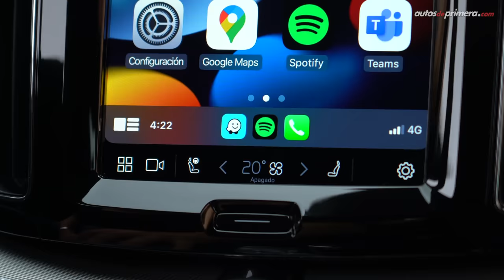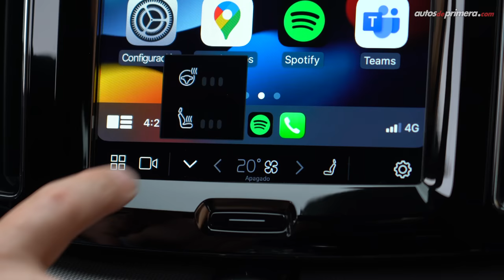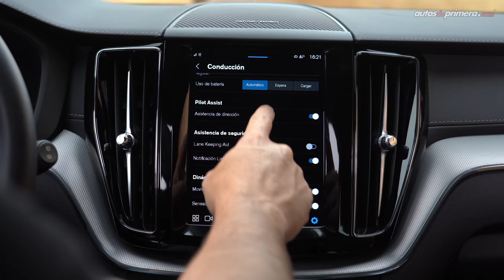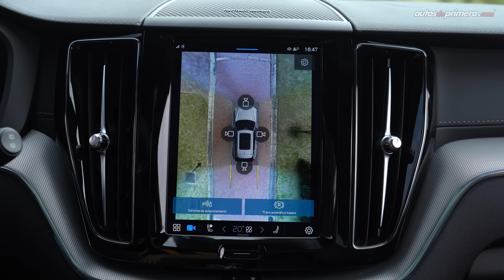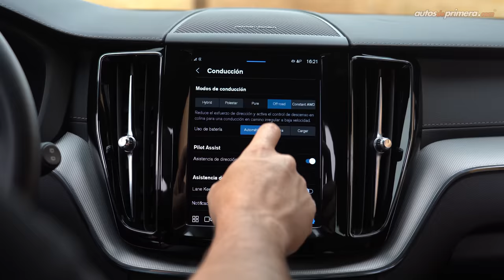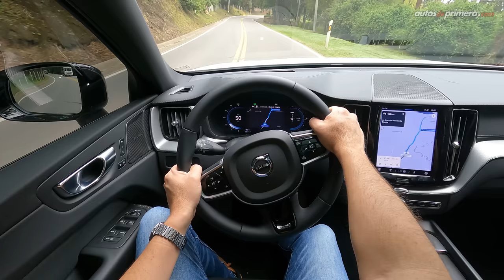Volvo XC60 T8 AWD Polestar Engineered 🔥 ¿El mejor SUV Premium Compacto? ⚡ Review (4K)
Volvo XC60 T8 AWD Polestar Engineered, probamos a fondo la versión más poderosa de la familia XC60 de la casa sueca. El nuevo Volvo XC60 T8 AWD Polestar es una espectacular máquina que ofrece lo mejor de dos mundos, el desempeño de su motor turbo y la eficiencia de su esquema híbrido enchufable. La nueva Volvo XC60 T8 Polestar ahora tiene la capacidad de andar hasta 81 km en modo "pure" o 100% eléctrico con una sola carga. ¿Qué les parece el nuevo Volvo XC60 Polestar? ¿Les gustó esta versión de la 2023 Volvo XC60? Déjanos tus preguntas o comentarios... ⬇️

Precio Volvo XC60 (noviembre 2022):**
Volvo XC60 T8 AWD Ultimate Recharge $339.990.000 (USD 70.800)
Volvo XC60 T8 AWD Polestar Engineered $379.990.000 (USD 79.160)*

* El precio en dólares corresponde a una TRM de 1 dólar = $4.800 pesos colombianos "promedio" a la fecha de publicar este video. El precio podría variar en cualquier momento.

00:00 Volvo XC60 Polestar
01:10 Diseño Exterior
02:18 Llantas & Rines
03:09 Maletero / Baúl
04:02 Medidas XC60
04:38 Diseño Interior
06:21 Pantalla del conductor
06:52 Centro de entretenimiento
07:29 Pomo en Cristal Orrefors
08:47 Sillas traseras
09:46 Equipo de Seguridad
10:49 Motor T8 AWD
12:55 Aceleración
14:01 Batería de alto rango
15:32 Paquete Polestar
17:37 Precio Volvo XC60 T8 Polestar